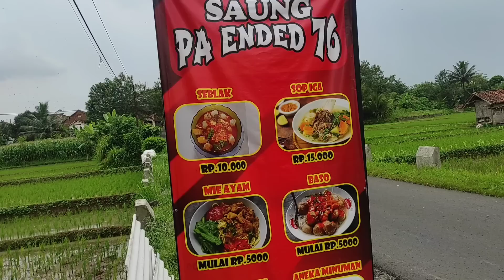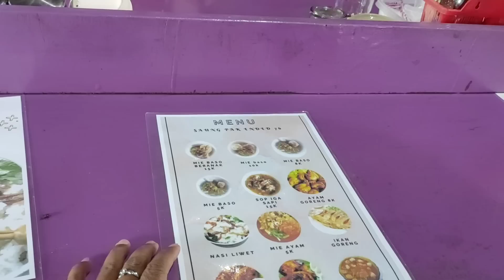Mencari Oyek Pesenan⁉️ Langsung Makan Baksoo.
Asallamualaikum sodara online mamah Allhamdulilah iyaa disini mamah masih bisa menghibur kalian, sekarang mamah teh mau nyari pesenan Oyek gayes ada sodara online mamah yang kepengen Oyek sama pulih. Makasih banyak gayes sudah selalu suport dan setia nemenin mamah gayes.